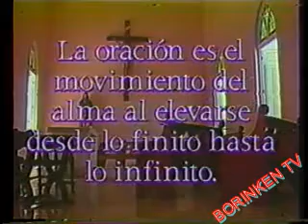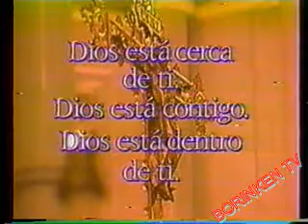Padre Nuestro en medio dia del Viernes Santo (Parte 3)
Especial de televisión en Puerto Rico sobre el Viernes Santo.